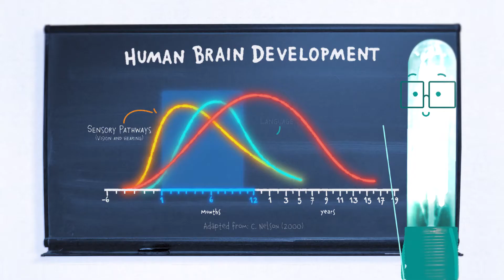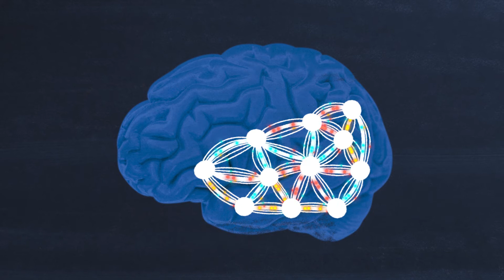Building Healthy Brains – The Canadian Children’s Literacy Foundation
In Canada, one in four children starting school is not set up for success, but it doesn't have to be this way. Professionals who work with young families can support building strong baby brains right from birth.

Learn how you can make a big impact with just a few simple tips. Let families know what you know, and together, we can all help Canada's children reach their full potential.

Find out more at childrensliteracy.ca